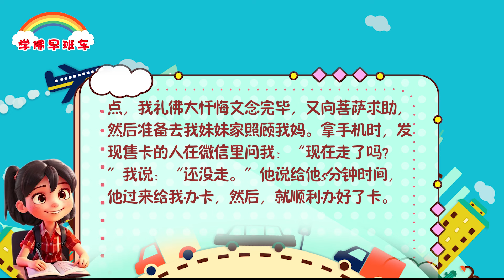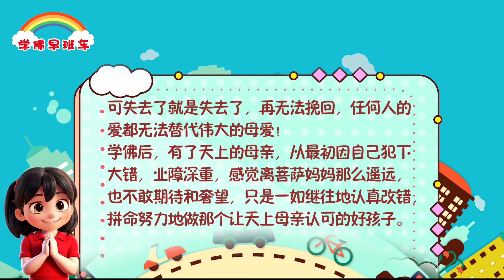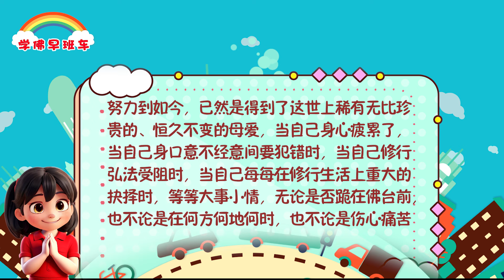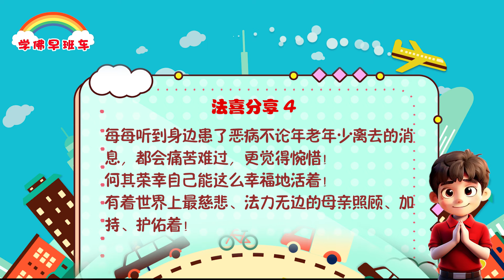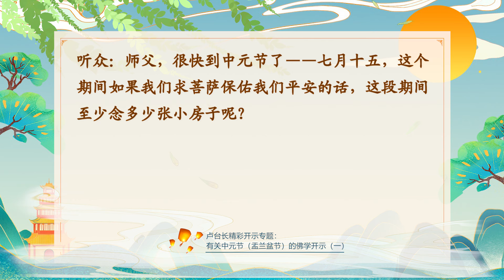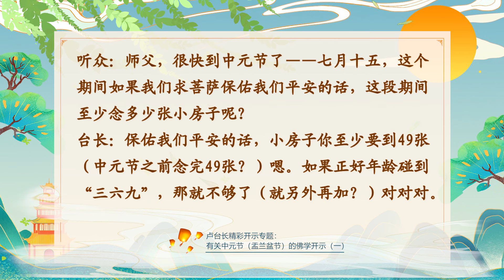学佛早班车视频 第1201期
第六，不舍菩萨业供养，什么叫不舍菩萨业？我永远不离开菩萨的业，菩萨的业果，菩萨的业道，我跟着菩萨好好修心修行，这也叫供养。
第七，不离菩提心供养，就是永远不要离开菩提心，就是慈悲心供养，就是在与观世音菩萨讲话的时候，在供水、供水果的时候，我的心永远不要离开菩提心。你是菩萨，不要离开菩提心，这也是供养。那是功德无量的供养。

---《白话佛法》 第二册 16. 如实修心，真心供养

1.
前几天发现水卡丢了，到处找不到，我就求菩萨帮忙。连着两天没有结果，我就与售卡方联系了补卡。对方不着急，所以想过几天再办理。我也没办法，只能等人家方便了再补卡。今天下午4点，我礼佛大忏悔文念完毕，又向菩萨求助，然后准备去我妹妹家照顾我妈。拿手机时，发现售卡的人在微信里问我：“现在走了吗？”我说：“还没走。”他说给他5分钟时间，他过来给我办卡，然后，就顺利办好了卡。

2.
我相信这就是菩萨帮我才有这么快，要不然，这个卡不会今天就给办了，还这么快。他原来是想后天才给我办卡的。
不学佛不懂得运用佛法来帮助自己的人，又是多么地无助和可怜呀！
所以帮助人们认识到佛法在世间，菩萨是来救助我们的，又是多么地重要啊！

3.
年少时，曾痛失母爱，痛苦难过了四年才渐渐放下，可在学佛前每次经历痛苦，尤其是患了重病、两次经历生死考验的大手术后，自己心里说不出的遗憾，好想让母亲温暖的双手摸着自己受伤痛苦的身体，给自己力量，减轻痛苦，可失去了就是失去了，再无法挽回，任何人的爱都无法替代伟大的母爱！

学佛后，有了天上的母亲，从最初因自己犯下大错，业障深重，感觉离菩萨妈妈那么遥远，也不敢期待和奢望，只是一如继往地认真改错，拼命努力地做那个让天上母亲认可的好孩子。

努力到如今，已然是得到了这世上稀有无比珍贵的、恒久不变的母爱，当自己身心疲累了，当自己身口意不经意间要犯错时，当自己修行弘法受阻时，当自己每每在修行生活上重大的抉择时，等等大事小情，无论是否跪在佛台前，也不论是在何方何地何时，也不论是伤心痛苦还是法喜充满抑或是需要帮助时，一个起心动念，慈悲的菩萨妈妈默默地给了最好的安排！

4.
每每听到身边患了恶病不论年老年少离去的消息，都会痛苦难过，更觉得惋惜！
何其荣幸自己能这么幸福地活着！
有着世界上最慈悲、法力无边的母亲照顾、加持、护佑着！
唯有将这份大爱毫无保留无私无畏地去传承，去真正地做好菩萨妈妈的千手千眼！
感恩佛恩浩荡！感恩所经历的一切困苦磨难让我能放下人间一切，学会了珍惜自己的佛缘和慧命！
愿2024年和我珍惜的金刚道友们能做得更多，走得更远，不负佛恩，不负师恩！

卢台长精彩开示专题：有关中元节（盂兰盆节）的佛学开示（一）
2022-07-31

二、有关“中元节”期间学佛念经的注意事项

（三）有关中元节期间念经、念诵小房子的注意事项

1.“中元节”当天礼佛大忏悔文最多可念诵21遍
以下是可以多念诵《礼佛大忏悔文》的其他特殊日子：
七月十五中元节21遍
以上遍数是包含当天功课的遍数，当天在念诵或烧送完相应的遍数以后，不要再额外念功课中的礼佛大忏悔文，也不要额外念诵用于自存的礼佛大忏悔文自修经文，否则很容易激活业障。
——《161.有关特殊节日及佛诞日念诵礼佛大忏悔文的问题——心灵法门佛学问答 七十九》

2.有关“中元节”当天烧送小房子数量的问题
问：中元节当天每个敬赠烧送小房子都不要超过49张小房子，是这样吗？
答：是的（给每个亡人的小房子和给自己的要经者的小房子，可以分别不超过49张）。
——《卢台长开示解答来信疑惑（一百八十）》

3.临近“中元节”哪些经文需加强念诵？
问10:同修问快要到七月十五了，请问要加念哪些功课？
答10:加念小房子，还要大悲咒。
——《卢台长开示解答来信疑惑（十一）》

4.中元节期间想“保平安”至少烧送多少张小房子？
听众：师父，很快到中元节了——七月十五，这个期间如果我们求菩萨保佑我们平安的话，这段期间至少念多少张小房子呢？
台长：保佑我们平安的话，小房子你至少要到49张（中元节之前念完49张？）嗯。如果正好年龄碰到“三六九”，那就不够了（就另外再加？）对对对。

第八，塑菩萨行法供养，菩萨在人间法供养，就是施法给我们，保护我们。今天观世音菩萨用这些好的法门，在师父身上，来教育你们，帮助你们，师父这叫法布施，让你们明白道理了，让你们念经了，让你们家里都好了，是不是法布施？